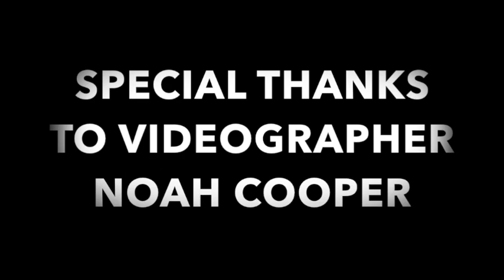KMA Sports Challenge: Jackson Lamb, Nodaway Valley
Nodaway Valley senior Jackson Lamb takes the KMA Sports Challenge.